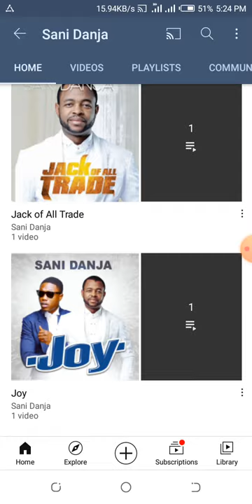Sani danja letest songs_2021#shorts